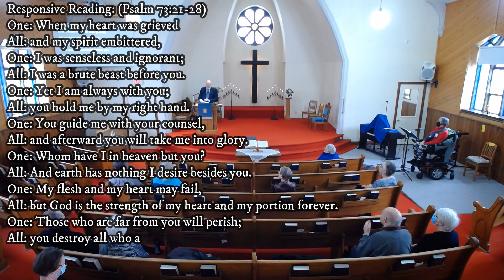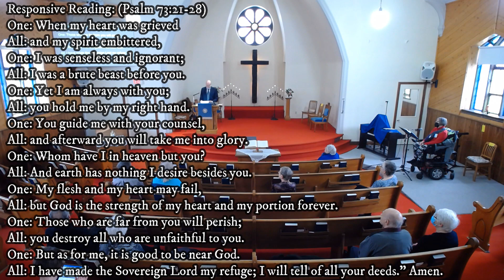“Heart Rate”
February 26th 2023. Frank Street Baptist Church Service. Guest Speaker: Bob Janse